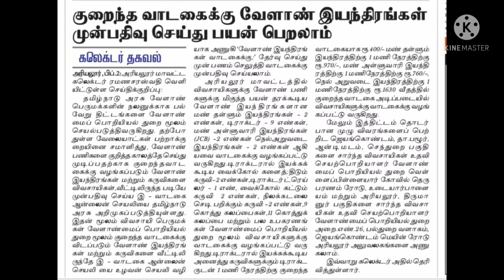state subsidy Agri subsidy